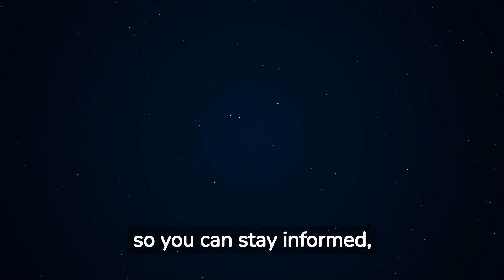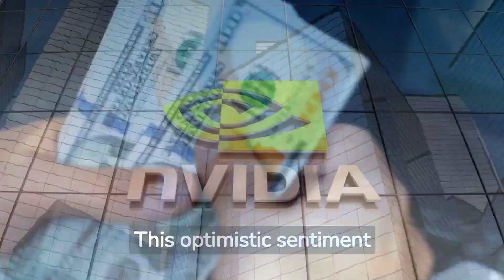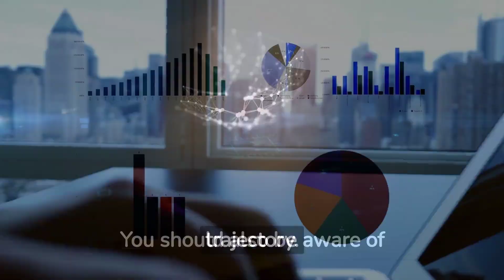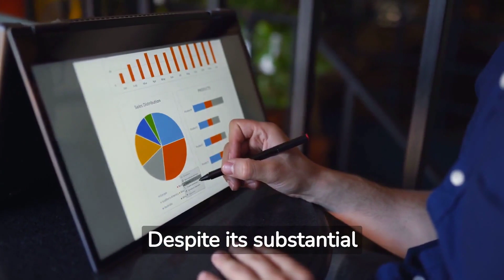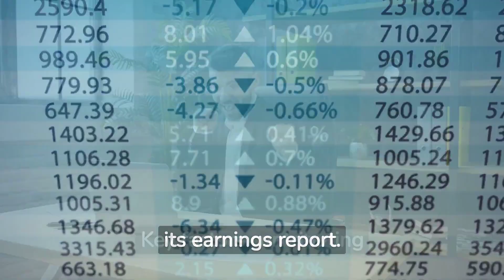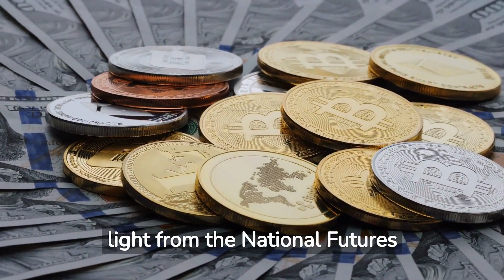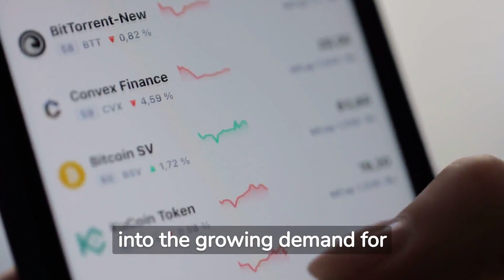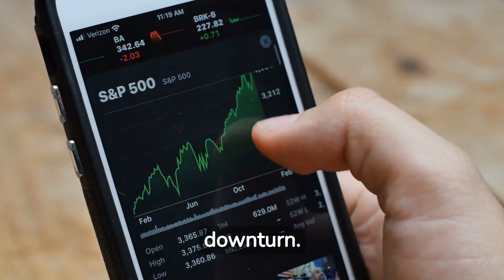Robert Kiyosaki Says That Warren Buffett and Michael Burry Are Preparing For A Stock Market Crash!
Hey there, awesome viewers! Buckle up, because we're about to embark on a thrilling journey through the ever-changing world of finance, right here on our YouTube channel! I'm your host, and I can't wait to unpack all the mind-blowing details that are sending shockwaves through the stock market. And guess what? We've got some legendary investor insights that'll leave you on the edge of your seat! Let's jump right in!

**1. Mixed Signals in the Stock Market: Whoa, hold on tight as we unravel the roller coaster ride of good and bad news impacting Wall Street. From those jaw-dropping retail sales numbers to the eyebrow-raising concerns about interest rates, we're diving deep into how it all influences your investments.

**2. Nvidia's Unstoppable Momentum: Brace yourselves, folks, because we're talking about the tech giant Nvidia! Picture this: Wall Street analysts are showering it with high-fives, and for a good reason! We're spilling the beans on why everyone's buzzing about Nvidia's chips, from data centers to the fast lane of the Chinese market. Oh, and let's not forget the jaw-dropping price-target upgrades that'll have you saying, "Wowza!"

**3. Intel's Epic Comeback: Hold onto your hats, because we're about to reveal the comeback story of the century! Who would've thought that good ol' Intel is cooking up some serious AI magic? We're breaking down how Intel's flexing its muscles in CPUs, GPUs, and the whole AI universe. Plus, we're dishing out the highs and lows, just like a thrilling roller coaster!

**4. Upstart's Mind-Blowing Partnership: Hang onto your seats, money-savvy friends, because we've got something special brewing in the world of finance! Ever heard of Upstart? Well, they're joining forces with Farmers Insurance Federal Credit Union to bring you a whole new way of looking at loans. Get ready to be blown away by modern, all-digital lending like you've never seen before!

**5. Cava's Earnings Extravaganza: Get ready to feast your eyes on some mouthwatering financial success! Cava, the Mediterranean cuisine marvel, is whipping up some serious growth, and we've got all the juicy deets. From skyrocketing revenues to sizzling profits, you won't believe your ears when we spill the beans on their secret recipe for success.

**6. Coinbase's Regulated Crypto Adventure: Hold onto your crypto wallets, because Coinbase just got the green light for a regulatory revolution! We're talking about crypto futures, people! Buckle up as we unravel how this game-changing move is shaking up the cryptocurrency cosmos.

**7. Buffs and Burry: Legendary Investor Insights: It's time to take a peek into the crystal ball of two investment legends: Warren Buffett and Michael Burry! These financial wizards are making waves with their cautious market stance and strategic moves. Get ready for some mind-blowing insights that could change your investment game forever!

So, are you as pumped as I am to dive into this financial adventure? Don't miss out on all the jaw-dropping twists and turns, mind-boggling strategies, and exciting market updates. Let's get started, fellow finance enthusiasts – it's gonna be EPIC! 🚀📈📉